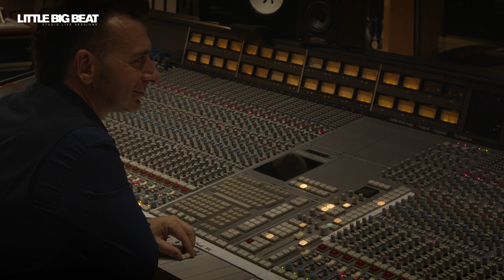RALPH ZURMÜHLE - FAREWELL - STUDIO LIVE SESSION - LITTLE BIG BEAT STUDIOS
Ralph Zurmühle - piano

LIVE RECORDING ARTIST, MIX & MASTER
Little Konzett

ARTIST COORDINATION
Karl Gassner

PRESENTER
Sebastian Frommelt

LIVE RECORDING ASSISTANT
Christoph Raggl

PRODUCTION MANAGER
Tanja Prünster

VIDEO DIRECTOR
Kurt Gehring

POSTPRODUCTION
Steve Perić

CAMERA OPERATORS
Flore Wisse
Tamina Gasser
Bastian Innfeld
Felix Burtscher
Kerem Unterberger
Steve Perić

DOLLY OPERATOR
Stefan Sutterlüti